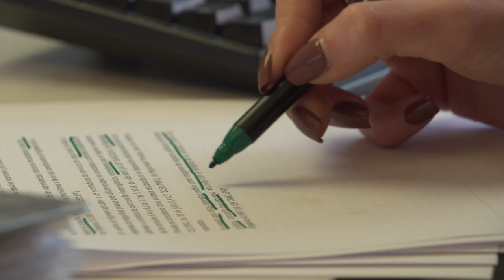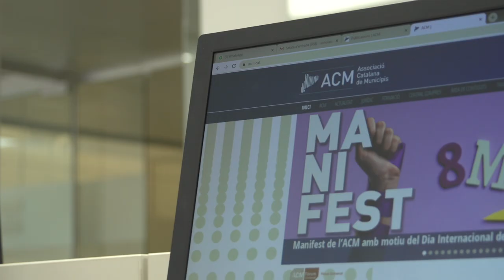El municipalisme català, compromès amb la igualtat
Aquest 8M commemorem que el 1875, 120 dones varen morir als EEUU mentre reclamaven els seus drets laborals.

El camí de la igualtat és encara inacabat: ens queda feina per fer en l'àmbit de la igualtat salarial, de la conciliació de la vida personal, familiar i laboral i, acabar amb la xacra de la violència masclista.

Des del municipalisme català volem passar de les paraules als fets:

Crearem un nou servei d'assessorament, suport i acompanyament als municipis per a el·laborar, implementar i avaluar els Plans d'Igualtat respectius.

Treballar per la igualtat és la millor manera de treballar pel municipalisme.